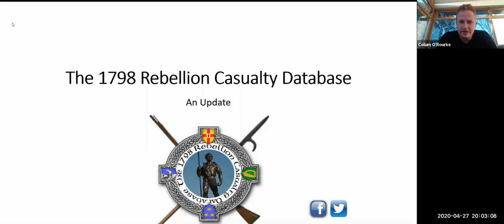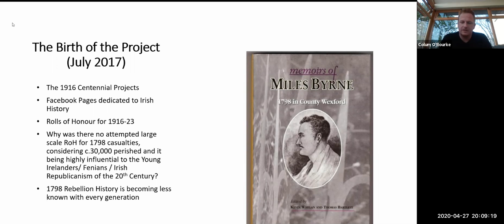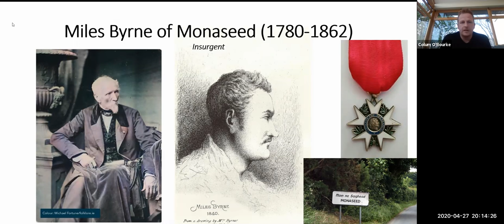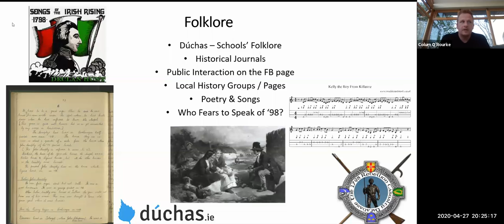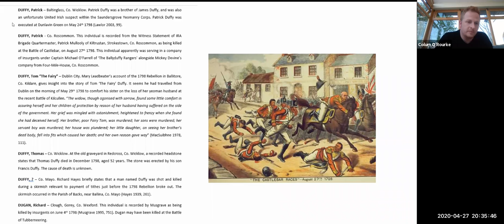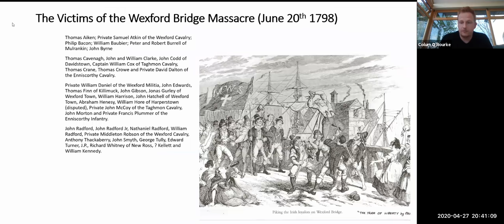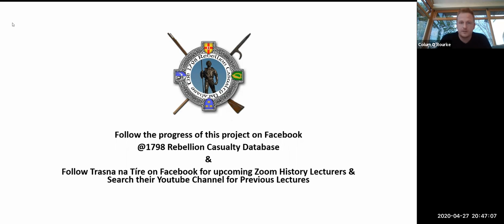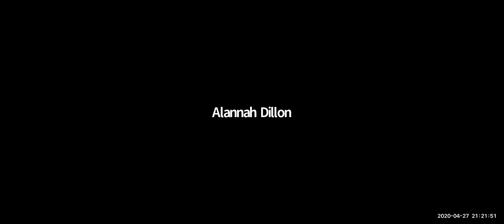Lecture 12: The 1798 Rebellion Casualty Database by Colum Ó Ruairc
Colum Ó Ruairc runs a Facebook page called the 1798 Rebellion Casualty Database. A keen historian he has dedicated his research in uncovering some of the names of the approx 30,000 casualties of the 1798 Rebellion.

5:52 Colum covers the 2nd tier less well known protagonists
7:45 Colum explains the birth of the project
13:30 Miles Byrne the only Pikeman that was photographed
33:10 Colums amazing database of casualties
36:28 The Battle of Oulart Hill
46:06 Colums future plans
48:34 Colums Q&A with Marcus Howard